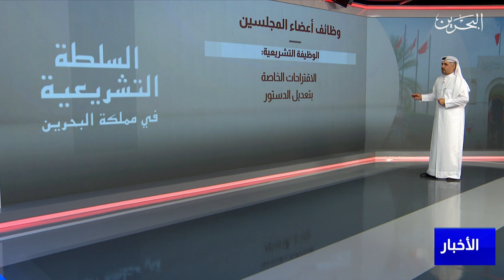البحرين مركز الأخبار : السلطة التشريعية في مملكة البحرين تستند إلى تاريخ طويل من النجاحات المتواصلة